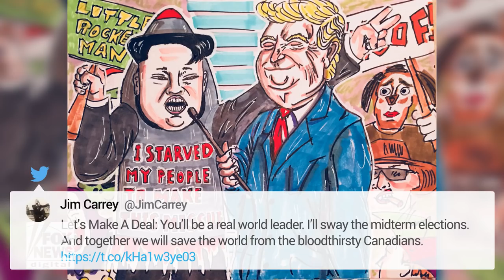Jim Carrey shares vulgar anti-Trump artwork tweet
Jim Carrey is at it again. In the actor's latest politically charged artwork, Carrey drew a Calvin, of 'Calvin and Hobbes,' urinating on President Trump's tombstone.